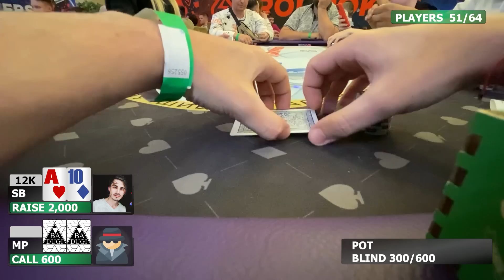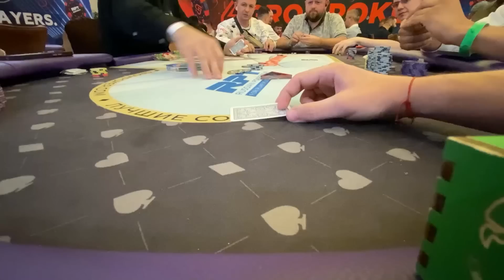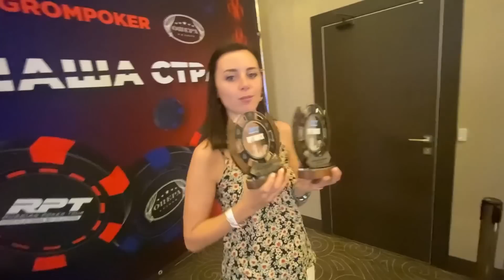РАССТАВИЛ ЛОВУШКУ с JJ vs рега😎 Минск, РПТ Mini Main 220$. Покер Влог #16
Обзор очередного РПТ в Беларуси:
День 1 играем KNOCKOUT за 200$.
День 2 играем KNOCKOUT за 220$.
Покоряю мтт поляны в Минском офлайне.